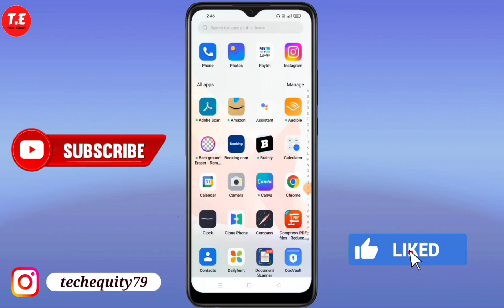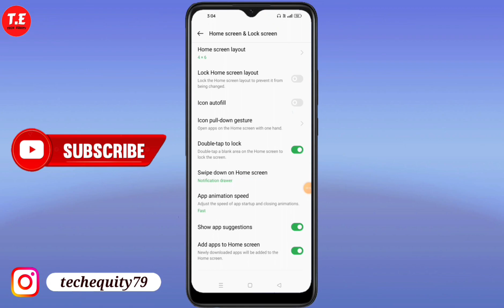Oppo A18 me double tap to Lock Screen Setting kaise kare